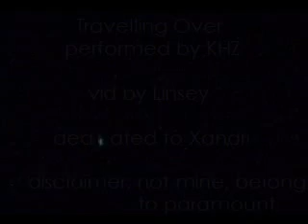Enterprise - Travis Mayweather - Travelling Over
music vid for the character of Ensign Travis Mayweather from the show Star Trek Enterprise. music by kHz, vid by Linsey. No infringement intended.